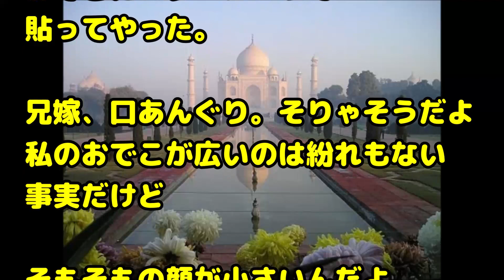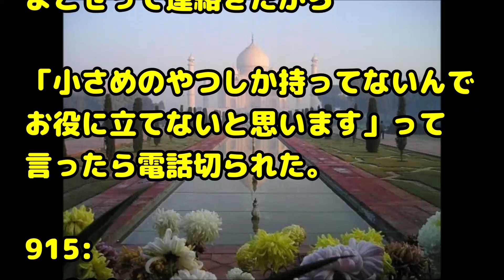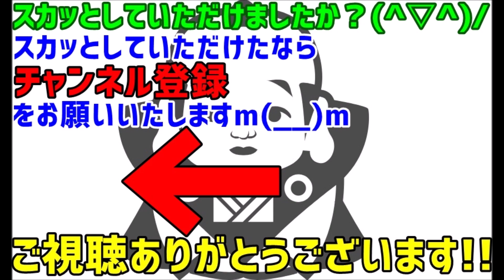【修羅場 スカッとする話】私はおでこが広いんだけど、兄嫁が結婚前からそれをずーっと馬鹿にしてきた。兄嫁「大人用冷えピ〇買い過ぎたから分けてあげる～あーでも妹ちゃんには足りないか～？ｗｗｗ」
関連動画：

【スカッと】ウトの看病を一切手伝わず見舞いにも来なかったコトメ達。トメまで看病を嫌がった。私達夫婦で看病したが旅立った。そして初七日の時、土地と家屋はトメ、現金はコトメ達が相続する

【スカッとする話】昼寝中にふと目を開けると、同居の舅が私の上に四つんばいになって顔を近づけてきていた。

スカッとする話　本当はサボり魔のお局が昇進「私を見習いなさい」→ボロ発覚後の転落がえげつなかったｗ

【スカッとする話】明け方4時‥トメ「耳掻き貸して」私「やめてください！」トメ「姑である私が教育してやってる！！」→事あるごとにグチグチ言ってくるので・・・

何かにおびえる生活。「あら？留守かしらね。おかしいわね」→インターホンを連打するので見てみると見知らぬ親子→怖くなり管理会社へ電話を

緑の紙
離婚届

プリン、プリ
不倫相手

毒
独身

鬼
既婚

気団
既婚男性

gkbr
ｶﾞｸｶﾞｸﾌﾞﾙﾌﾞﾙ

ktkr
キタコレ!

(ry
(以下略)

ＮＴＲ
寝取られ

ワンオペ
1人で仕事、家事、育児の全てをこなさなければならない状態

もげろ
5ちゃんねるでは「ち〇こもげろ」の略。リア充爆発しろ！ とほぼ同じ意味